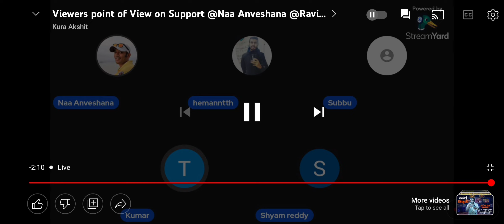Naa Anveshana About